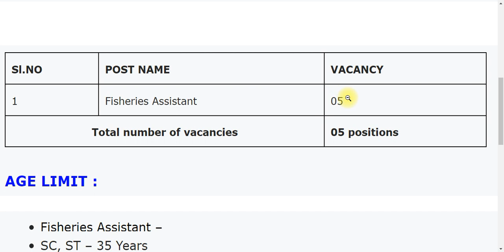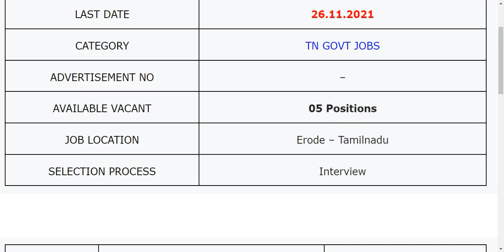Government jobs 2021 in tamilnadu | Job Vacancy 2021 | Arasuvelai |TN Govt Jobs | Jobs today tamilan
Govt Jobs 2021 | TN Govt Jobs 2021 in Tamil |  Arasuvelai 2021 Tamil | Today TN Govt Jobs Jobs Today
NOTE :
💛 Government jobs 2021 is an tn government jobs notification latest updates provided. Government jobs 2021 in tamilnadu is a dream for many aspirants. Arasuvelai 2021 is to make the students dream (getting Government jobs) achieve we are providing all government jobs 2021 Tamil notifications. Job vacancy 2021 has an huge vacancy. So immediately after the government releases the official latest govt jobs 2021 we upload videos. Government jobs 2021 Tamil is dream for getting arasuvelai 2021 we are uploading new government jobs without exam recruitment. People generally think that all government jobs 2021 in tamilnadu and permanent government job and latest government jobs 2021 can be fulfill recruitment only based on exam. Govt job vacancy 2021 TN velaivaippu news in Tamil it is not true many today government job vacancy in tamilnadu fulfill their job vacancy only based on interview without any exam. Even in some job vacancy 2021 there is not even an interview will be conducted for freshers jobs 2021 selection of candidates. latest government jobs 2021 are recruiting Only based on the mark they got in 10th select students for tamilnadu government jobs 2021.Govt jobs 2021 mostly taken freshers for their recruitment. So final year students 2021 passed out students are today government job vacancy in tamilnadu also eligible to apply for the TN govt jobs 2021 in Tamil and central government recruitment. Freshers government jobs tamilnadu government jobs 2021 | TN govt jobs 2021 government jobs 2021 government jobs 2021 Tamil government jobs 2021 in tamilnadu govt job vacancy 2021 recruitment based not only on interview process but also through merit list by mark based recruitment. TN govt jobs 2021 recruitment also based on the experience. Government jobs 2021 Tamil and the Tamilnadu govt jobs 2021 in Tamil if u are experience based on the experience certificate from private company u can directly join the government jobs 2021 in Tamilnadu recruitment without any exam and get high salary.TN govt jobs 2021 in Tamil we are teaching u TN velaivaippu news 2021 in Tamil step by step procedure how to apply for government jobs 2021.So don't miss it.Government jobs 2021 Tamil is mainly focused by many aspirants but you are the best of it. Tamilnadu government jobs 2021 is clearly explained in our channel. So don't worry about government jobs 2021 step by procedure for applying for government jobs 2021 in tamilnadu all details.